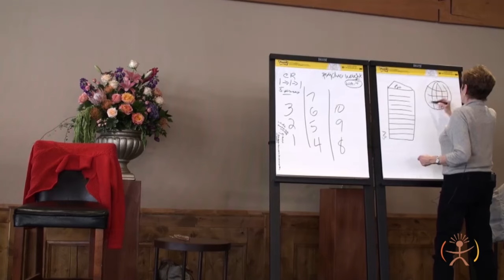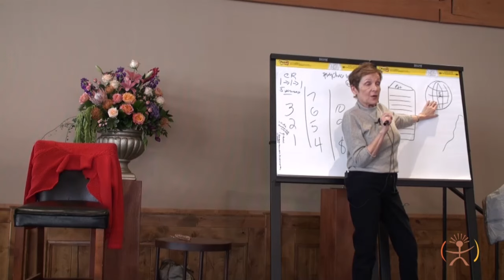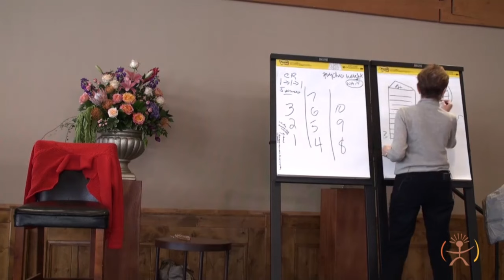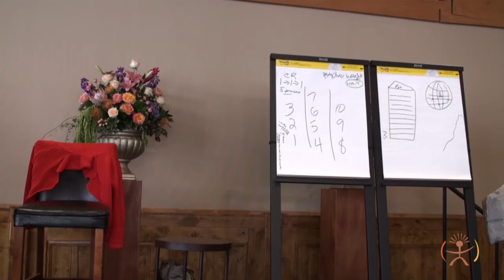Caroline Myss - Guide to the Mystical Laws Part 14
Enjoy Part 14 from Caroline's workshop, Guide to the Mystical Laws